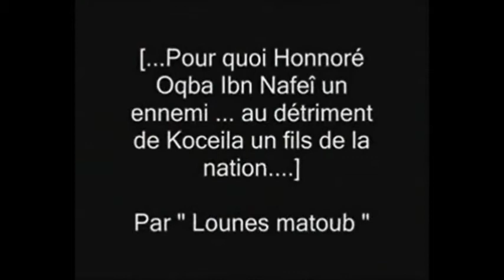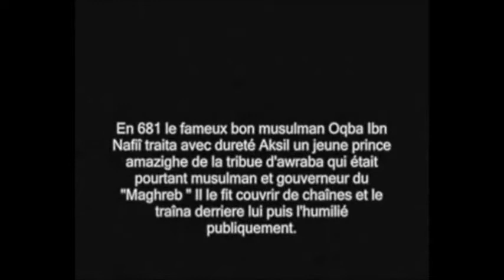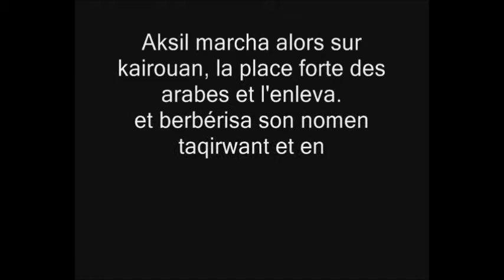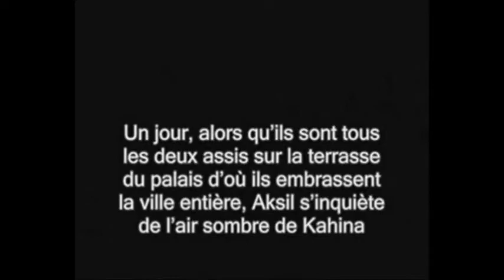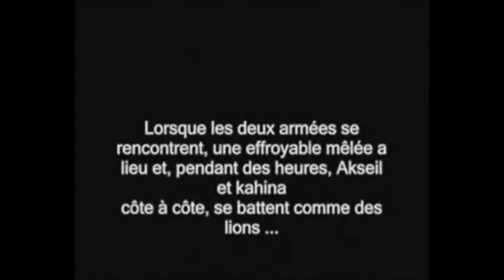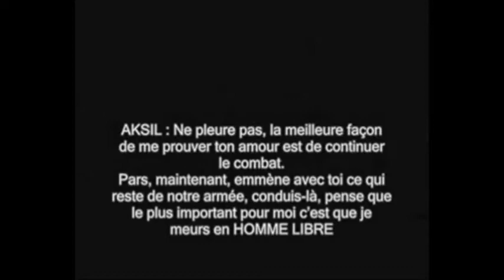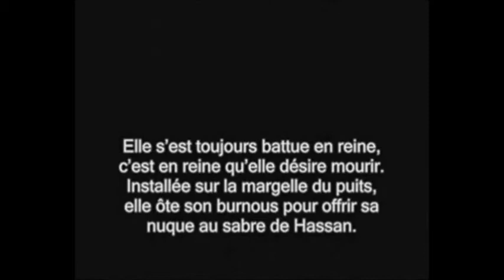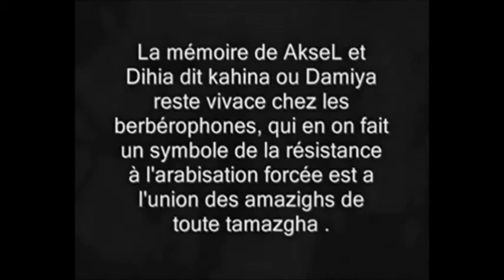Aksel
roi berbere